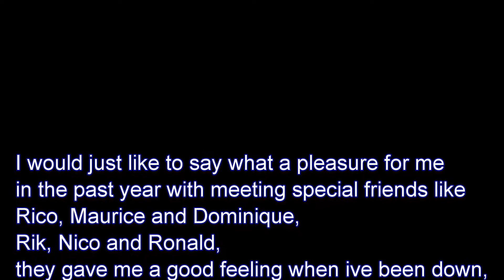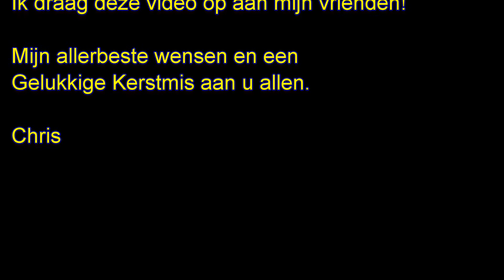Christmas medley by Chris brown on Tyros 3